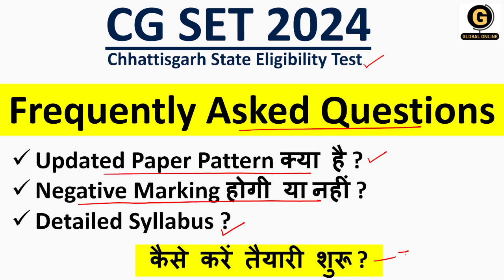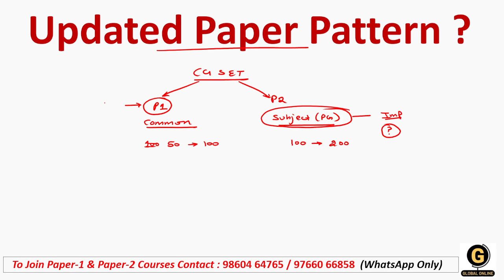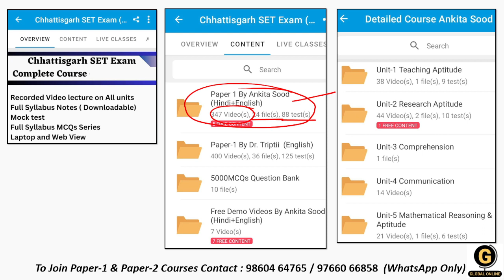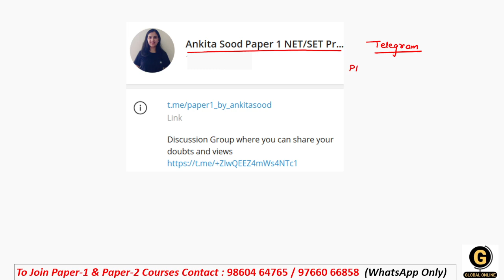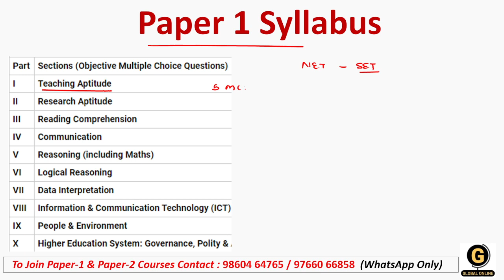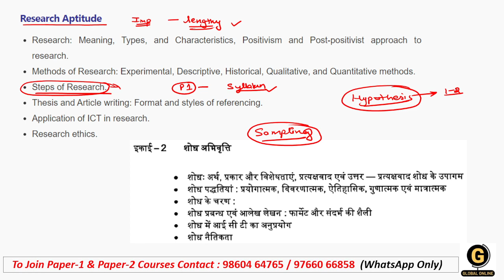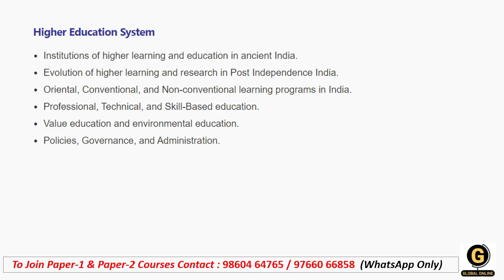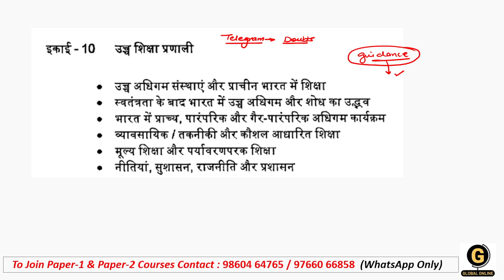CG 2024 Paper Pattern | Tricks to Qualify Chhattisgarh SET in First Attempt | Paper 1 Syllabus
This video discusses Frequently Asked Questions about CG-SET 2024. Paper 1 Preparation Strategy for Madhya Pradesh SET 2024 (MPSET 2024) Exam is also discussed here. As a beginner, its very important for everyone to know about the examination before starting the actual preparation. This video will help you clear all your doubts. Also some tricks that will help you qualify this exam in just 3 months are discussed here.

For Paper 1 Preparation, we are offering you a smart course that includes-
- Mock Tests in Hindi & English
- 2000+ MCQ PDF

CGSET Exam will have two papers for 300 Marks. Of which Paper 01 carries 100 Mark. and will have 10 units as follows
-Teaching Aptitude
-Research Aptitude
-Comprehension
-Communication
-Mathematical Reasoning & Aptitude
-Logical Reasoning
-Data Interpretation